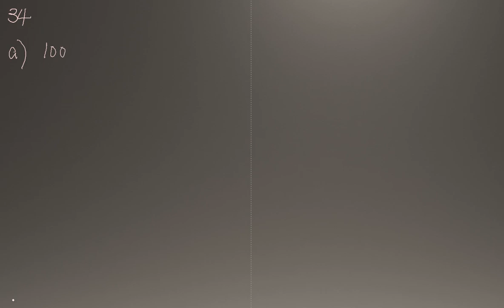Matematik 5000 Ma 1b Kapitel 1 Aritmetik Blandade övningar kapitel 1 - 34